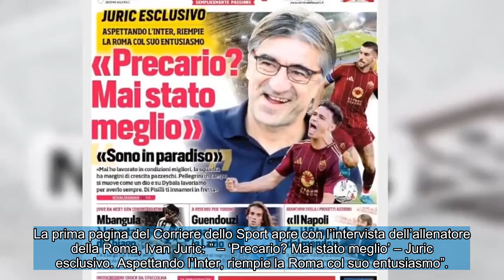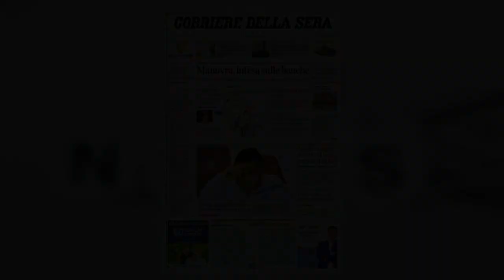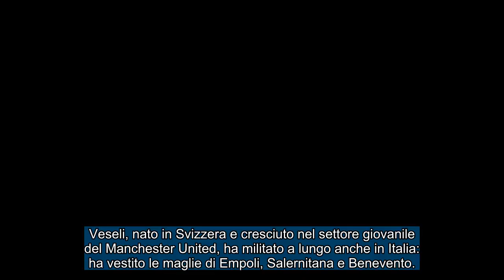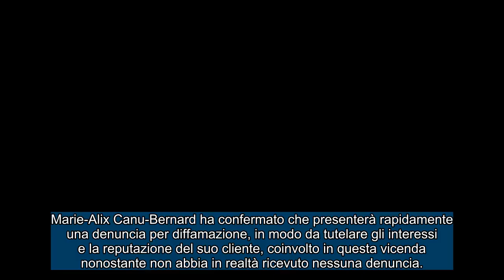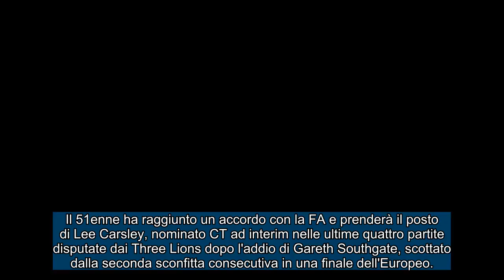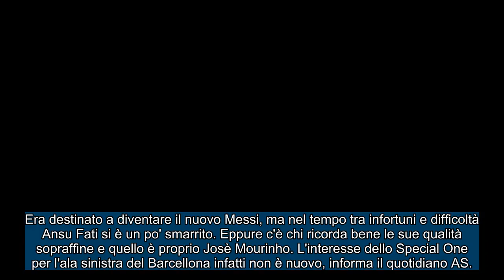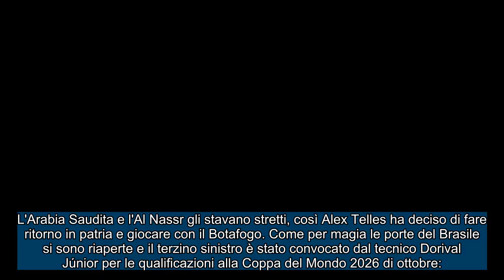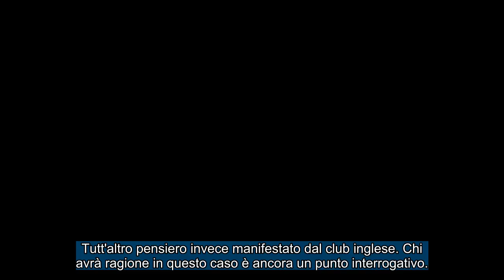I giornali e CALCIO ESTERO Mercoledì, 16 ottobre 2024